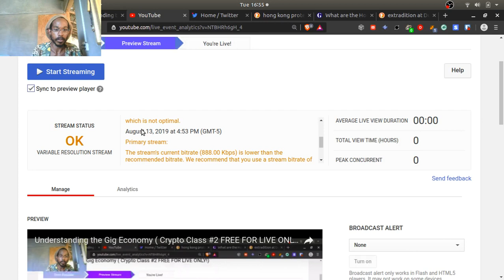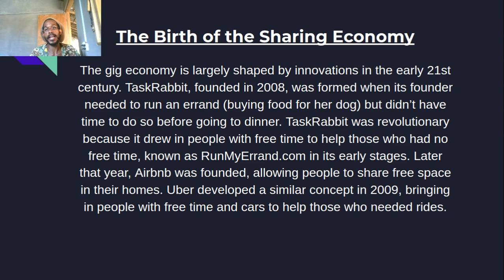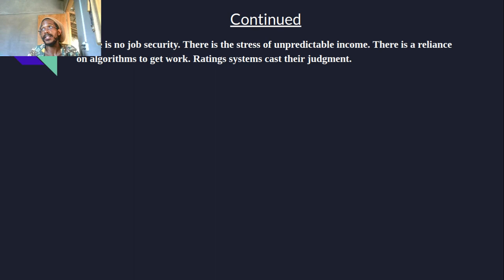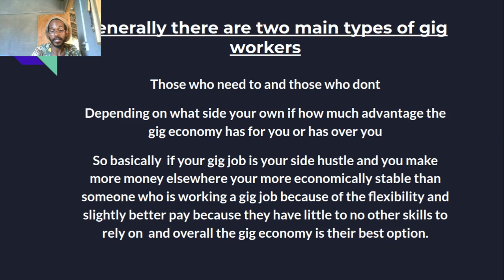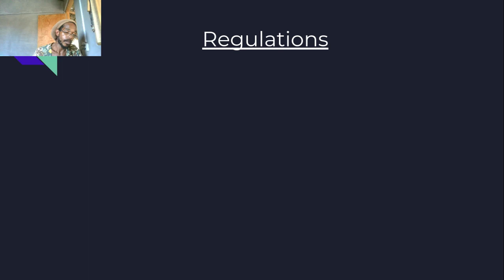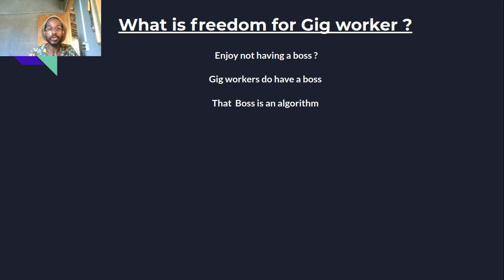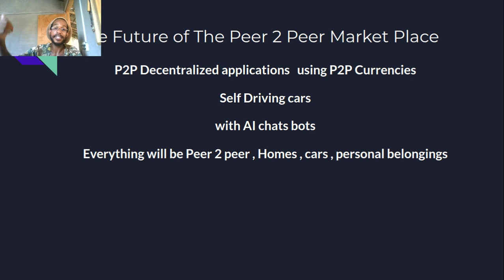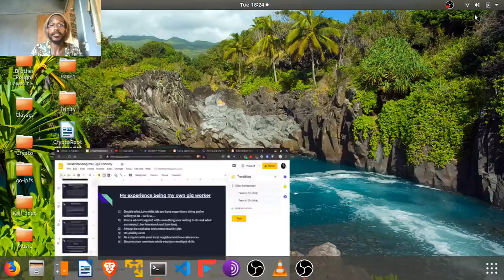Understanding the Gig Economy ( FREE Tech Class #2)